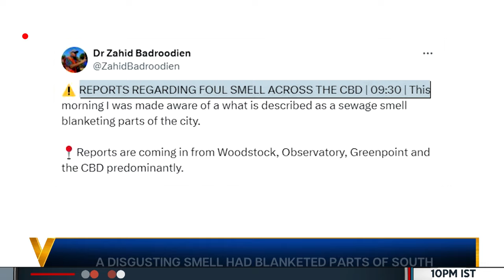Ship with 19,000 Cattle Causes Stink in South Africa's Cape Town | Vantage with Palki Sharma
A ship carrying 19,000 cattle from Brazil to Iraq caused a stink in the South African city of Cape Town. The smell from the ship blanketed Cape Town. The cattle were stewing in more than two weeks worth of faeces and ammonia. The ordeal sheds a light on the global Livestock transport industry. Is there no way to transport animals without subjecting them to cruelty? Palki Sharma reports.

South Africa | Cape Town | Cattle | Stink | Firstpost | World News | Vantage | Palki Sharma